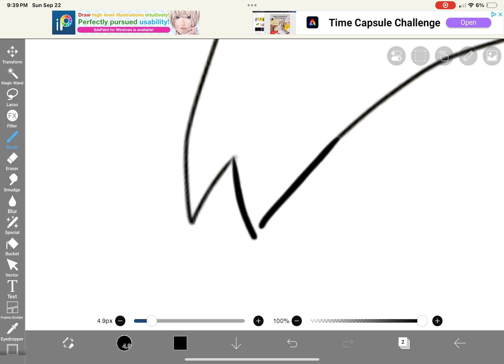I got bored and stuff btw this will maybe be an oc I will use for this channel instead of Stacie